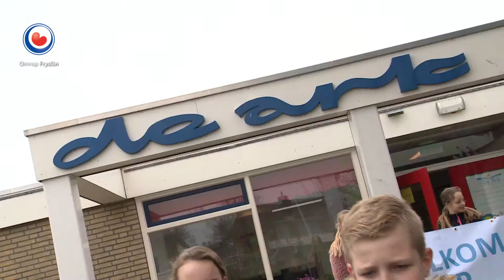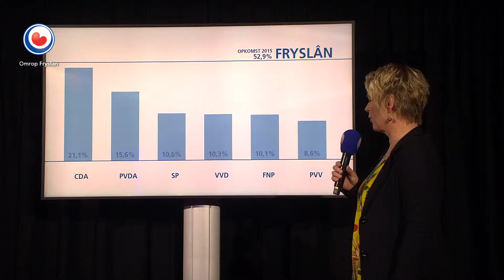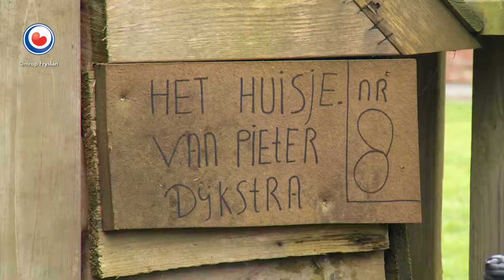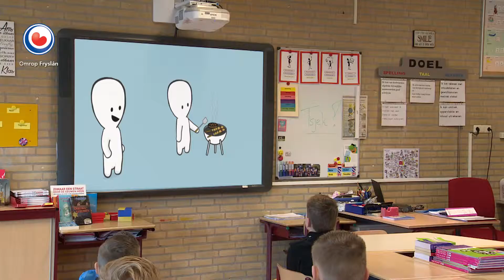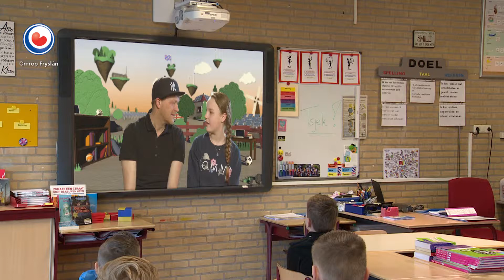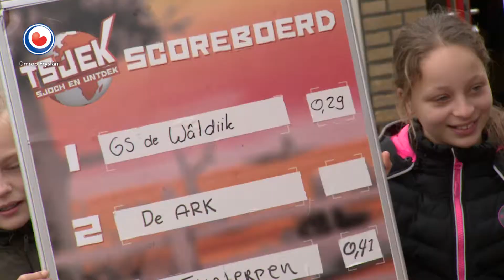IN MAKKUM OP DE ARK | Tsjek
In deze Tsjek zijn we op de Ark in Makkum. We hebben het over de biologische klok.